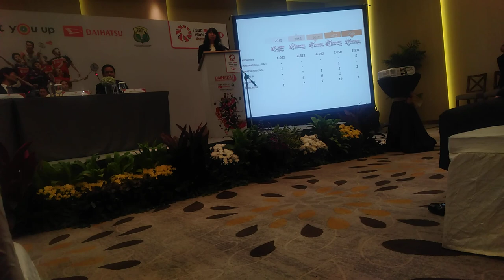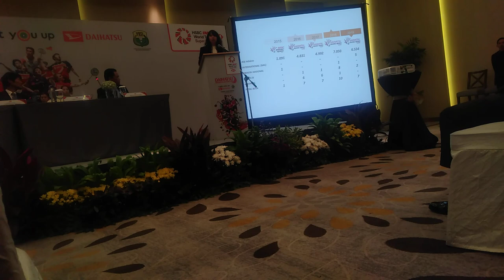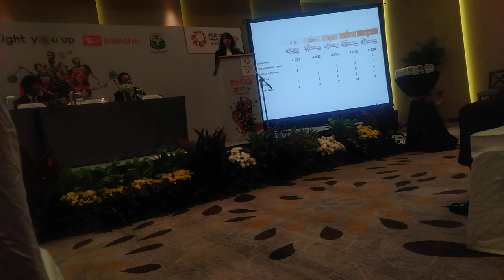Amelia Tjandra : Daihatsu Komitmen Kembangkan Bulutangkis di 3 Negara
Presscon Daihatsu Indonesia Masters 2020 di Hotel Fulman, Jakarta (21 November 2019)